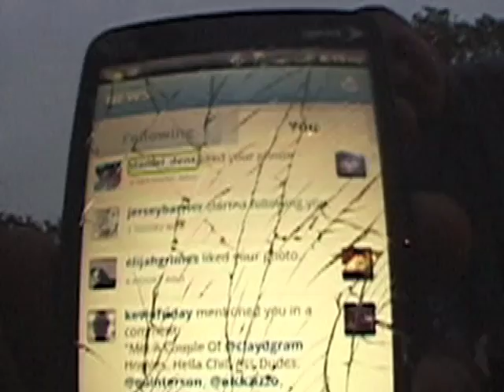pc stee bon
have fun in 'zona bb
song: "Nobody Falls Like" By: The Dead Milkmen